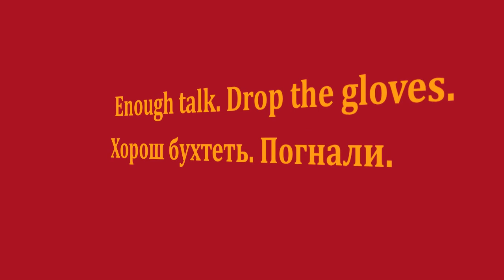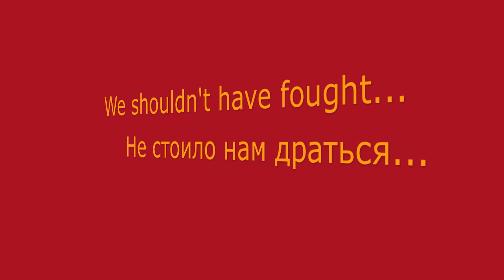Joining the Rush: Cold War 2012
CAN YOU HANDLE THIS EPISODE, PUNKS?!??!
The Russian World Juniors team - that's right, THE RUSSIA WORLD-ASS JUNIOR TEAM - previews a fight of epic proportions between Steve Dangle and Andrey Osadchenko. Are you ready for this? DUN DUN DUNNNNNNN!whhhhooaaaaa PSSSSSH KRRRAAWWW!